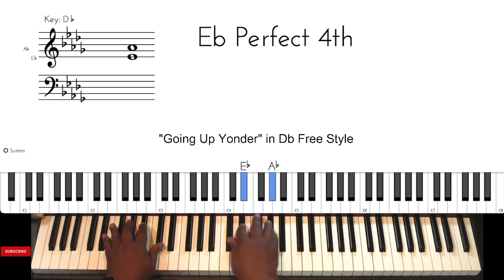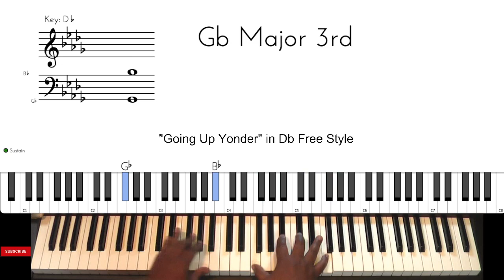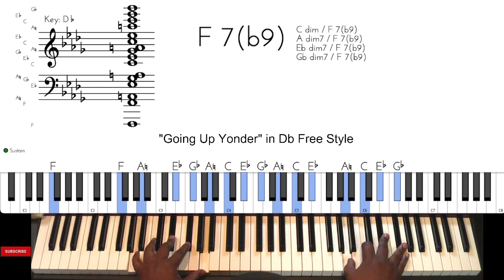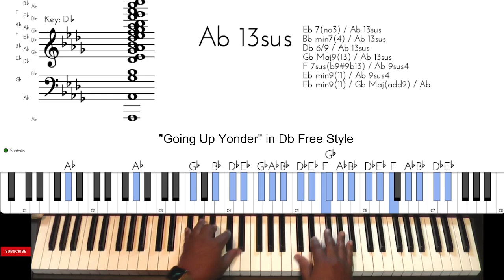Free Style Keyboard " Going Up Yonder " in Db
Here's a my freestyle keyboard version of this gospel selection.